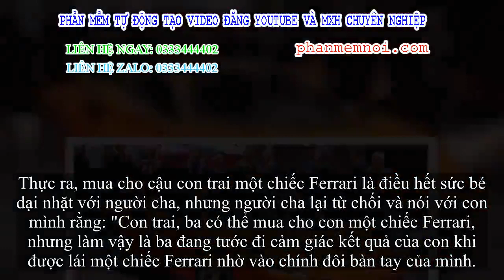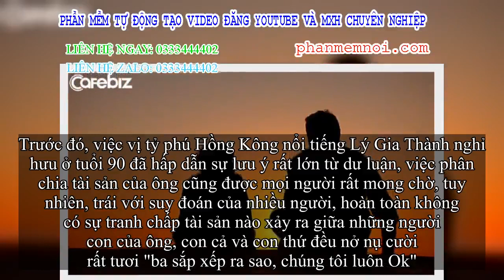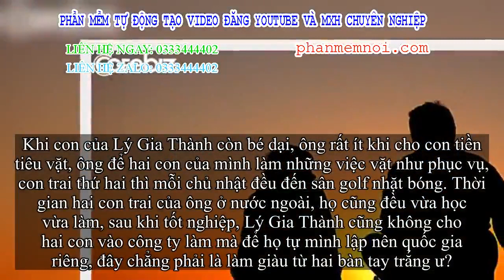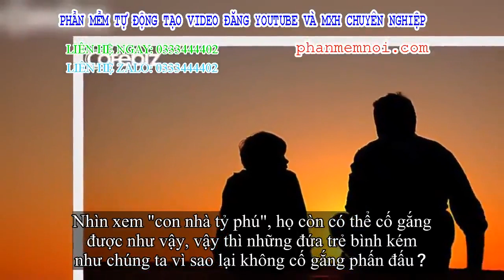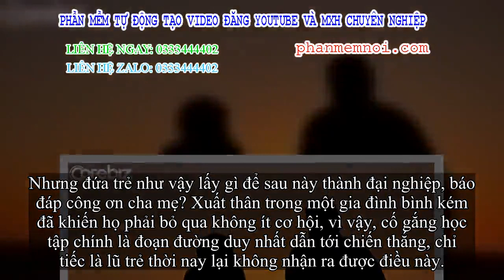✅ Con trai nói với người cha tỷ phú rằng muốn mua Ferrari, câu trả lời của người cha cho ra đời một